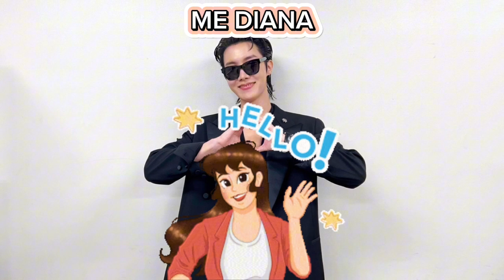JHOPE BTS PUNYA 4 APARTMENT MEWAH BELI CASH, REAKSI NETIZEN BERAGAM, YOUNG AND RICH 😭😭